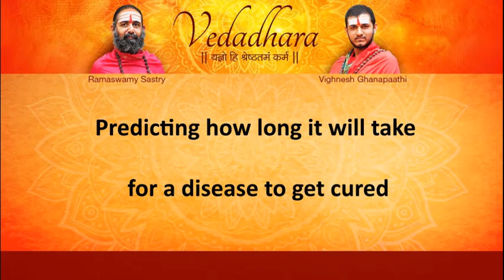Predicting how long it will take for a disease to get cured